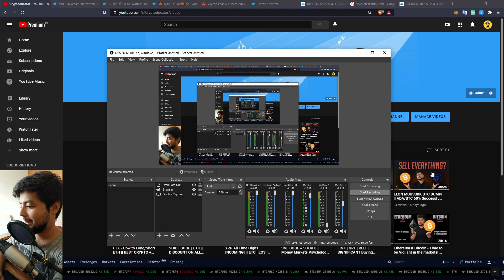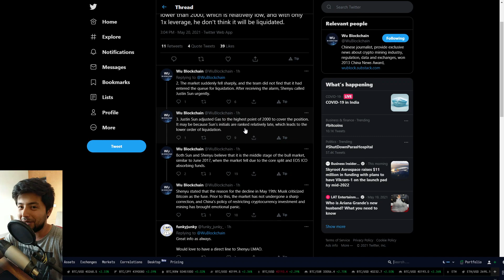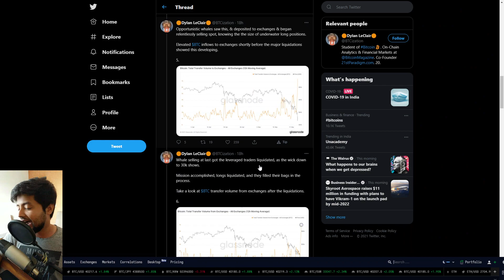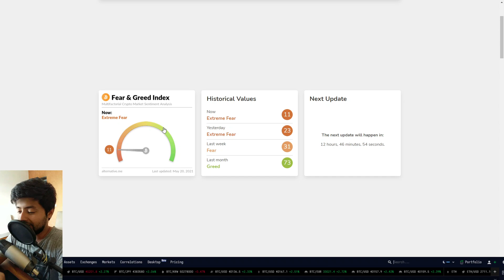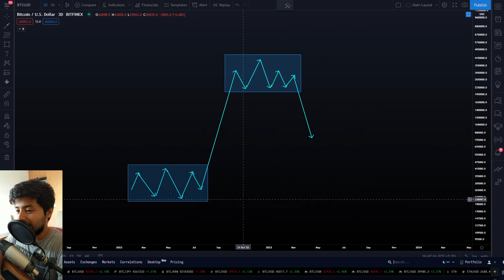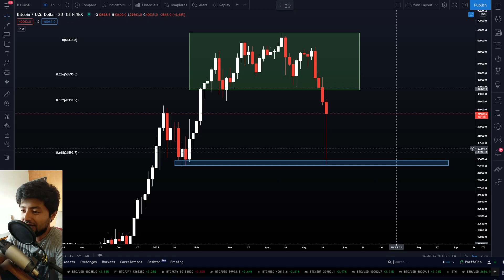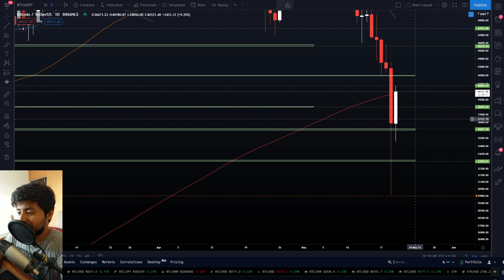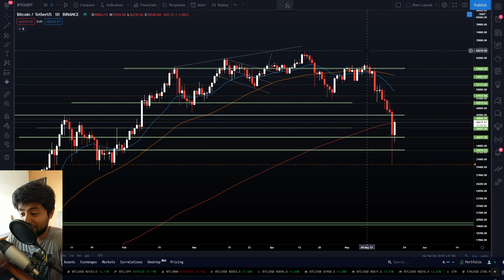The Real Reason WHY CryptoMarkets DUMPED! || ETH DeFi got REKT || Extreme Fear! || BTC 100,000$ DEC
PLEASE, Please don't get REKT. Trade on the best Exchange! :
In this Video :
1. Justin Sun was 2 mins away from 600k ETH Liquidation - 00:45
2. Wyckoff Distribution Pattern on BTC - 02:34
3. Overleveraged Market Mechanics - 03:56
4. Be GREEDY when FEAR is on the Streets! - 06:38
5. 400$ ETH GAS FEES! - 09:00
6. BTC Distribution Targets were HIT! - 12:28
7. Technical Analysis for this WEEK on Bitcoin - 15:13
The Tweets :
2. Bitcoin Leverage/Market Mechanics -
3. BTC Distribution and Narratives -
Cryptoducator Discord is now up!
Feel Free to join the server!
Trade all the Altcoins with highest liquidity :
Hedge your ETH exposure at the industry standard exchange :
BTC : 3LYETLfbyXun63BJWAUQoAsuX5n27KLTtn
ETH : 0x568aB5134eDC1C4E3be0c21Ea93e5d1D9C053A36
USDT(TRC20) : TChzHmpsqwmwzioQnY6TMyXJ8EpMxKKm79